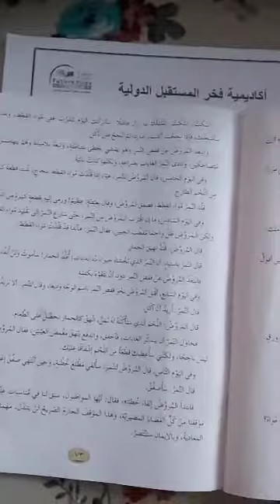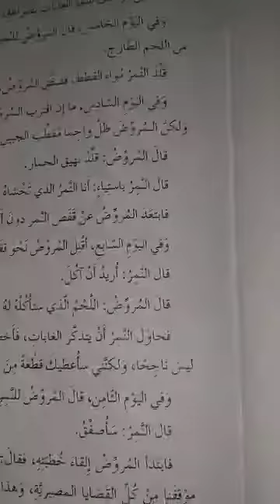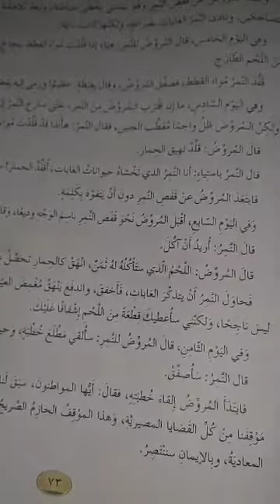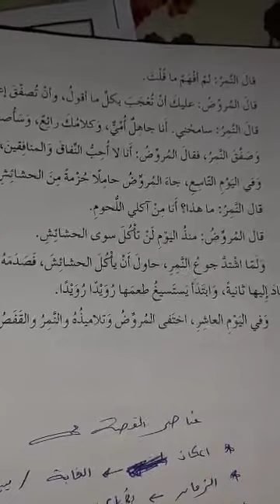اللغة العربية الصف التاسع قراءة قصة النمور في اليوم العاشر 2